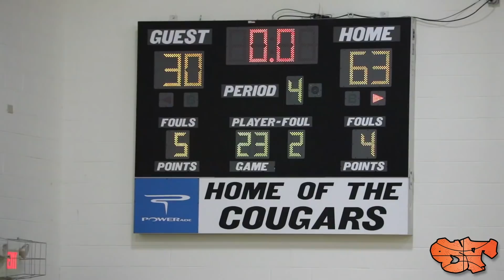ANTHONY "ANT MAN" EDWARDS GOES FOR 30 PTS ON SENIOR NIGHT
WATCH AS ANT MAN GOES OFF FOR 30PTS ON HIS SENIOR NIGHT